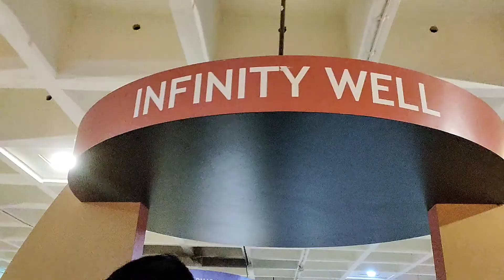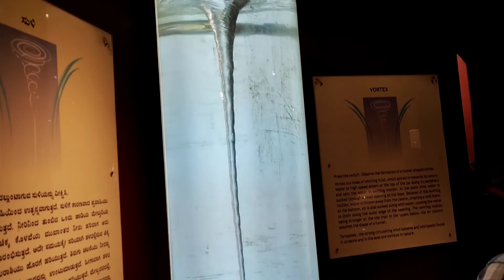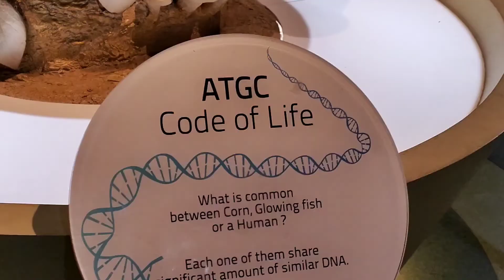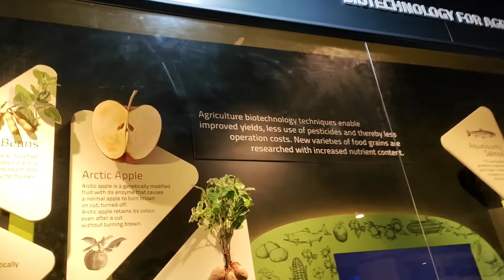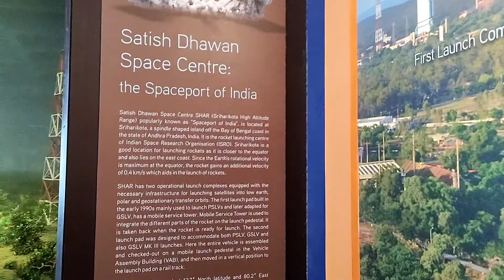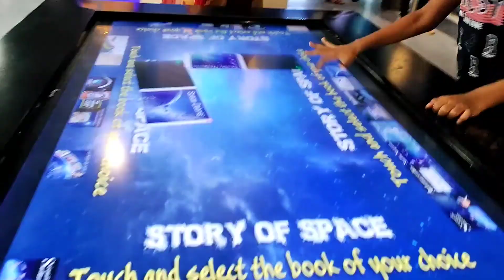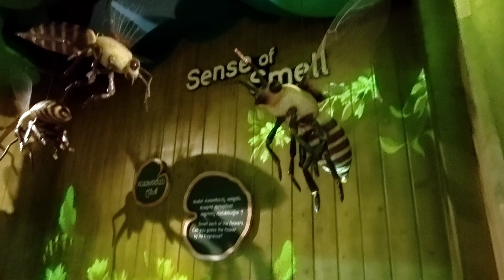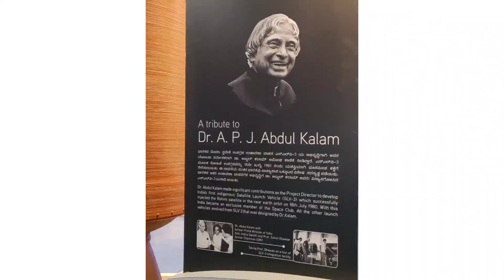Visit to Museum | Part - 2 | Fun science & space technology | Interesting | The Daily Window 🪟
Hello ! friends , today you will be enjoying an awesome experience through this video .

Recently I went to Vishveshwara industrial and technological museum , Bangalore .I have already shared part -1 with you all now let's have some fun science and space technology in this .

Hope you all will enjoy watching this 😊